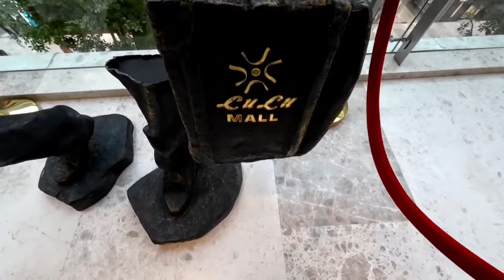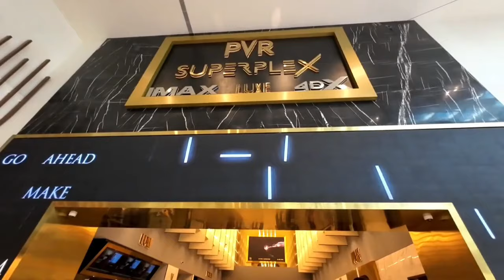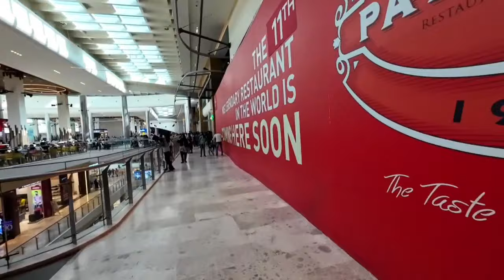Lulu Mall Trivandrum | Vlog 😍😎